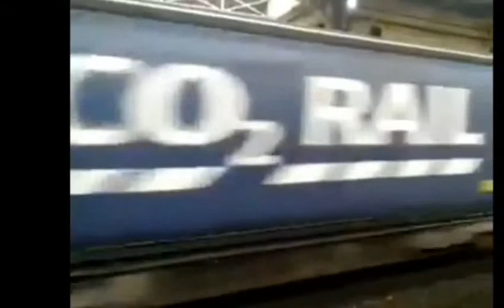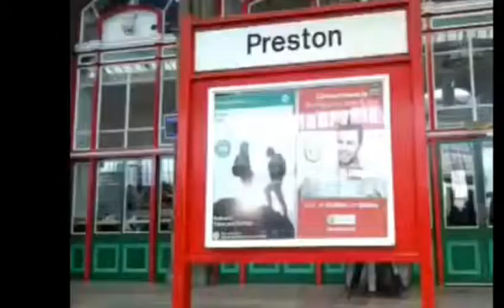Old videos: Trains at Preston, WCML (early 2018)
Episode 2 is where I went to Preston on the WCML. Very nice station with lots of services!